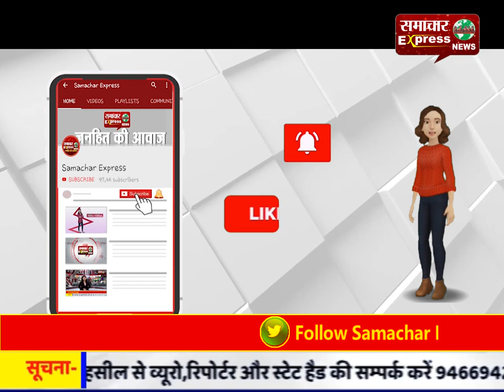खाकी फिर हुई शर्मशार, थाना प्रभारी ने लडक़ी को बंधक बनाकर किया दुष्कर्म